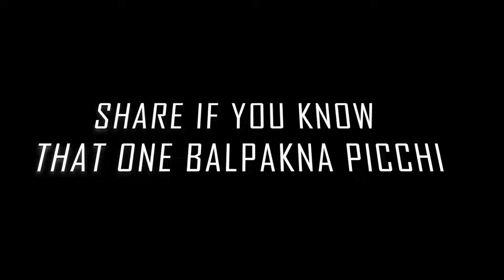অল্প বয়সে পাকলে বাল দুঃখ থাকবে চিরকাল 🥴 | Part-5 | The Allrounder 😂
আমরা প্রায়ই লক্ষ্য করি যে রাস্তায় চলাকালীন এরকম কিছু সার্কাছের জোকাররা মেইন রোডে নেমে নানারকম কেরামতি দেখায়। 🥴 আর হাইওয়েতে নামলে তো কথাই নাই ওরা ভুলে যায় যে এটা বাস-ট্রাকের রাজত্ব করা রোড। 🥴 তাই এদেরকে নিয়ে আজকের আজাইরা আলাপ। 🥴